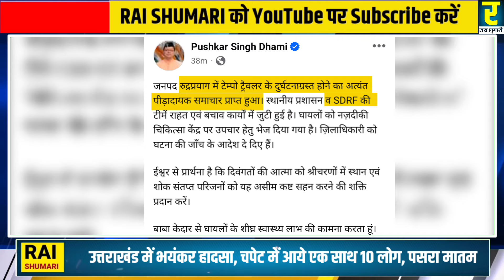उत्तराखंड में भयंकर हादसा, चपेट में आये एक साथ 10 लोग, पसरा मातम